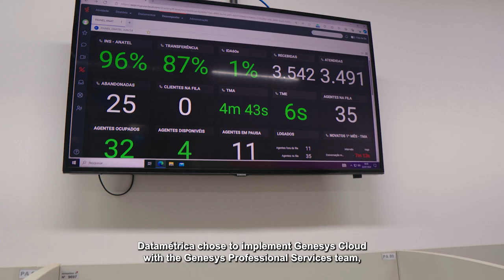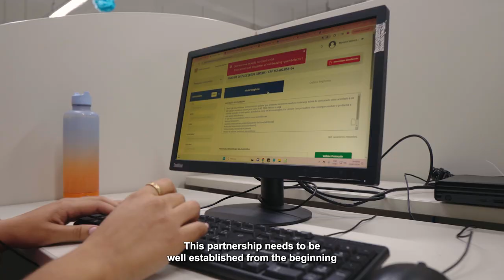Transformando Atendimento: Datamétrica e Genesys Cloud Elevando a Experiência do Cliente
A Datamétrica é uma empresa brasileira, com sede em Recife, no Pernambuco. Uma empresa BPO que ajuda outras grandes companhias a gerenciar seus contact center promovendo uma experiência do cliente impecável. Com mais de três mil funcionários, a Datamétrica utiliza Genesys Cloud e praticamente todas as funcionalidades da plataforma, desde AI até WEM.